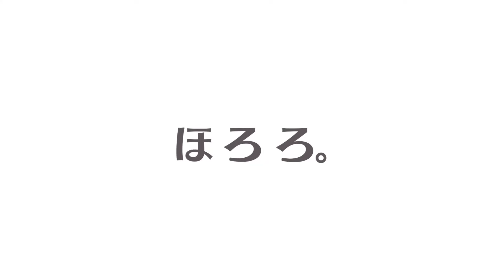トリリオンゲーム第8話を振り返り。最終章目前！俳優目黒蓮の評価は？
第7話のラストで祁答院社長に近づいてきた黒龍社長。二人の手の取り合いは原作にない展開でした。果たして祁答院はトリリオンゲーム社との関係を解消し、ゴッドプロモーションと手を組んでしまうのでしょうか？この展開から想像できるようにこの話からドラマは原作と別の道を歩み始めました。そして、それに伴うように今回のハルの行動には度々疑問符が・・・・・・。そんな波乱の第8話を本動画で一緒に振り返りましょう！

ほろろとうたまるの素敵なアイキャッチアニメを作ってくれたばうぶっくさんのX(Twitter)アカウント
ばうぶっくさんの本屋さん「わんこたんと栞の森」

トリリオンゲーム1話＆2話の原作との違い。トリリオンゲーム社のモデルとなった企業は絶対に誰もが知るあの企業？

トリリオンゲーム6話。黒龍社長が牙をく！ドラゴンバンクの会見、ゴッドプロモーション株主総会での駆け引きが見どころ。

トリリオンゲーム7話。ハルのハッタリが終始炸裂！ここが原作との分岐点。

トリリオンゲーム9話。いよいよ物語は最終章へ。桐姫との関係はライバル？戦友？婚約者？

目次
00:00 オープニング
00:53 裏切りの可能性
02:24 桜役の原嘉孝さん。実は・・・・・・
03:07 次なる一手はアニメ
05:21 ドラマオリジナルの恋模様
06:50 宇佐美達はどう生きるか
09:06 ハルと桐姫の危険な焼き鳥デート
09:50 それでいいのか？今回のハッタリ
11:40 欲しいものは全て手に入れる
13:35 薄氷を履むトリリオンゲーム社
14:49 原作漫画との違いは何％？
16:23 TVerで応援しよう！
17:03 視聴率が伸びくい理由
17:43 俳優：目黒蓮

ほろろのホームシアターと映像作品のブログ

本動画で取り扱っている差し込み画像はTBS公式YouTubooのドラマ「トリリオンゲーム」の予告動画からキャプチャしています。